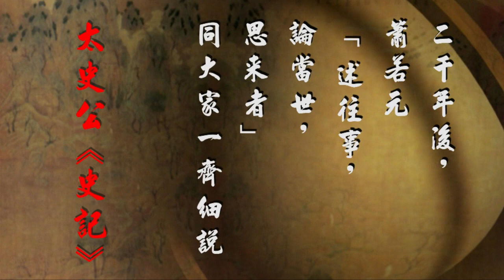07士辱兵頓，皆昝其王—蕭若元細說《史記．范雎蔡澤列傳第十九》